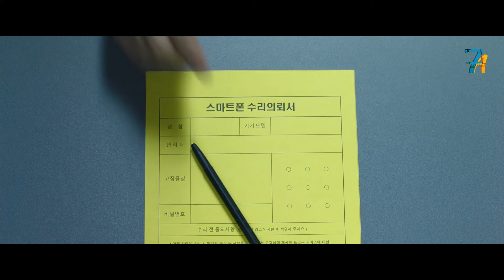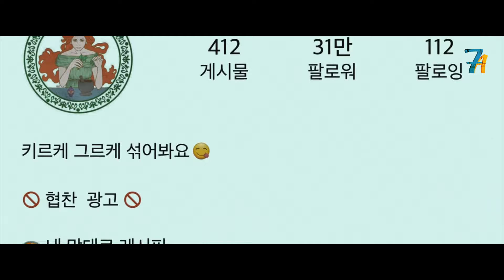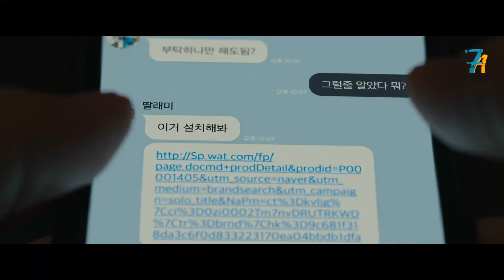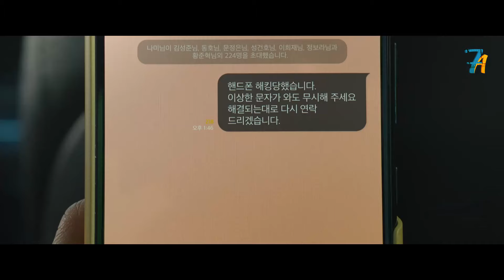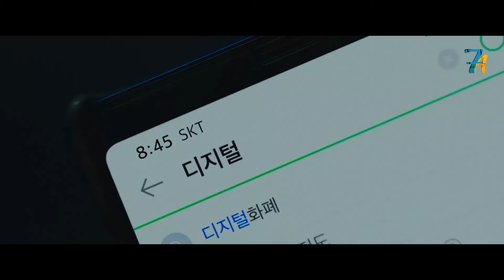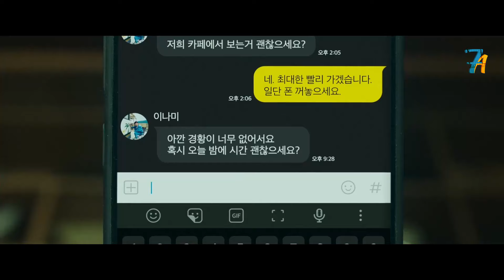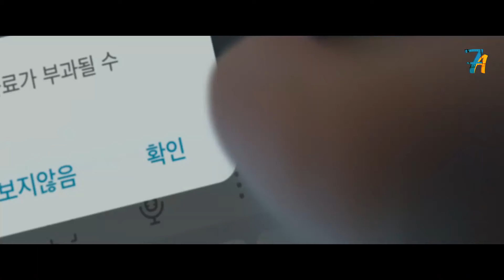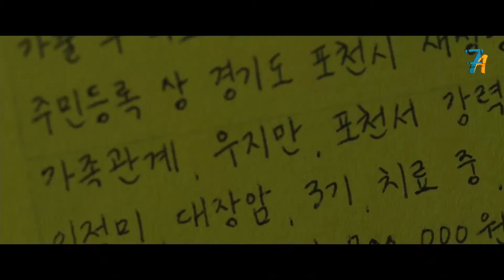بنت كورية بتنسي موبايلها في الاتوبيس وبيقع في ايد قاتل متسلسل بيعذب البنات وبيدفنهم احياء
بنت كورية بتنسي موبايلها في الاتوبيس وبيقع في ايد قاتل متسلسل بيعذب البنات وبيدفنهم احياء Unlocked 2023 ملخص فيلم